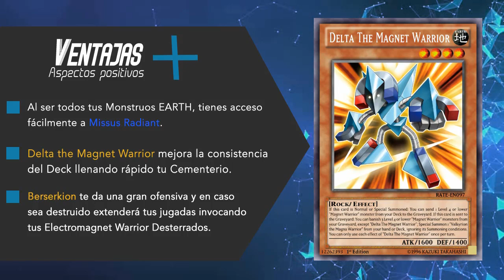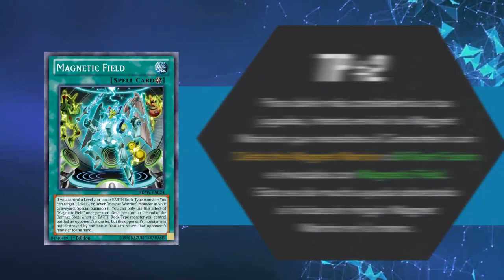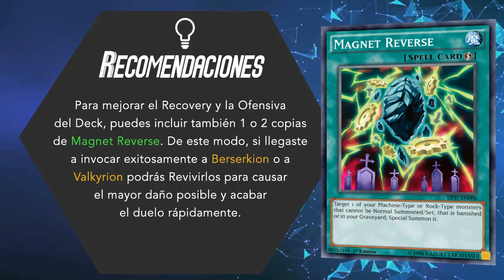Quick Updates: MAGNET WARRIOR Link (AUGUST/ Agosto 2017) [Duels & Decklist] (Yu-Gi-Oh)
¡Para más información sobre el Deck no olvides revisar nuestro Twitter!

MAGNET WARRIOR Deck LINK FORMAT 2017 (AUGUST/ Agosto 2017) [Duels & Decklist]

MAGNET WARRIOR (Decklist)

MONSTER (22)

Valkyrion the Magna Warrior (2)
Berserkion the Electromagna Warrior (3)
Delta the Magnet Warrior (2)
Alpha the Electromagnet Warrior (3)
Beta the Electromagnet Warrior (3)
Gamma the Electromagnet Warrior (2)
Gem-Knight Obsidian
Sentry Soldier of Stone
Ash Blossom & Joyous Spring (2)
Ghost Ogre & Snow Rabbit (2)
Maxx "C"

SPELLS (14)

Trade-In (2)
Ties of the Brethren (3)
Terraforming (2)
Foolish Burial
Brilliant Fusion (3)
Magnetic Field (2)
Fusion Gate

TRAPS (4)

Solemn Strike (2)
Magnet Conversion (2)

Imperiom Magnum the Superconductive Battlebot (2)
Gem-Knight Zirconia
Gem-Knight Seraphinite
Number S39: Utopia the Lightning
Number 39: Utopia
Tornado Dragon
Castel, the Skyblaster Musketeer
Leviair the Sea Dragon
The Phantom Knight of Break Sword
Gorgonic Guardian (2)
Decode Talker
Missus Radiant (2)

¡Sígue a El Exordio del Duelista en Faceboook, Twitter, Google+ y no te olvides de visitar nuestro Blog!

¿Cómo apoyar a El Exordio del Duelista:?

Si desean apoyarnos con nuestro trabajo no olviden dejar sus comentarios y dar Me gusta al vídeo. Si gustan, también, pueden brindarnos su apoyo haciendo Clic en la publicidad que aparece en nuestro vídeos o no saltando la publicidad en vídeo si la misma es de su interés.

This video was created to teach how to Use the Deck "MAGNET WARRIOR" of the Yugioh Trading Card Game, so it's an educational video even if the video is in the Video Games category.